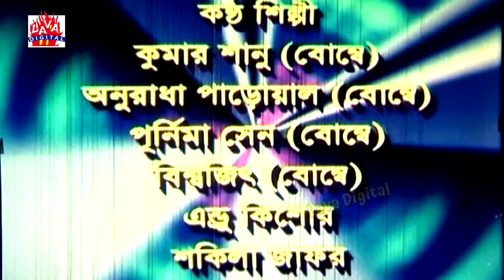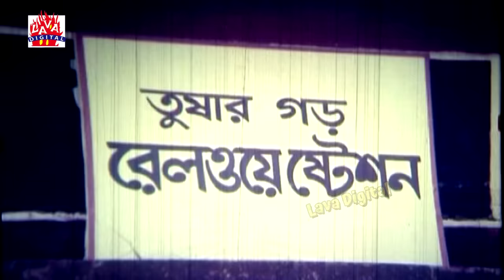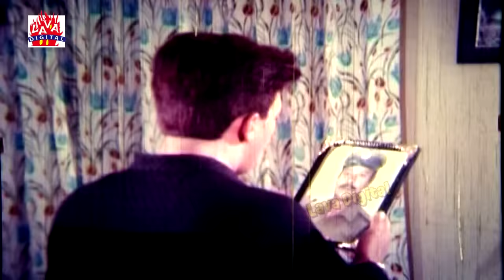Shotru Dhongsho l Bengali Film l New Bangla Cinema l Full Bangla Film l Shakil Khan l Illias Kanchon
Welcome To Lava Digital & Enjoy .

Movie: Shotru Dhongsho
Starring: Ilias Kanchan, Vagoshri, Natun, Shakil Khan, Golam Mustafa, Anwar Hossain, Ahmed Sharif, Nasir Khan, Koushik Benarji, Kolani Mondol, Ganguya, Jambu, Siraj Haydar, Don, Dildar & More
Screenplay & Director: Chutku Ahmed
Story & Dialogue: Chutku Ahmed
Producer & Distribute: B N Production & Shri Veonkotes Films
Lyricist: Delowar Jahan Jhantu & Pulok Bondhupadhay
Edit: Dildar Hasan
Dedicated: Jisa & Jitu
Category: Bengali Movie
Label : Lava Digital